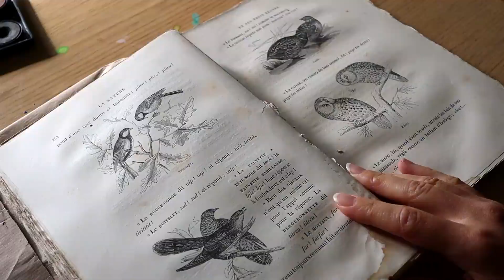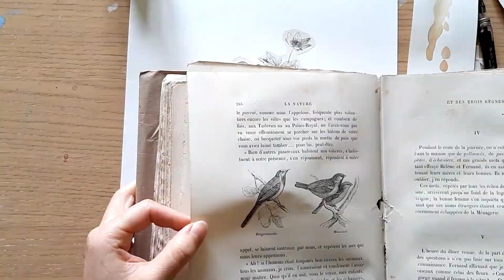Inktober drawing - ink and collage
As you may know if you watched my previous video, I am taking part to the inktober challenge (making a drawing each day of October), but this year I made up my own prompt list. This is the drawing I made for today’s theme : "Hairstyle". I decided to use a few illustrations coming from an old book and I mixed them with a drawing made with indian ink.

As always, I made the music of this video :

Instruments :
Transverse flute
Alto flute
Piccolo
Wood frog
Korg microKEY 25 keyboard
The music has been mixed with GarageBand